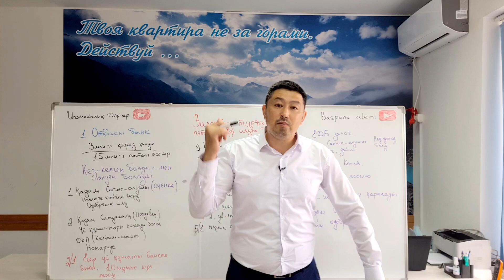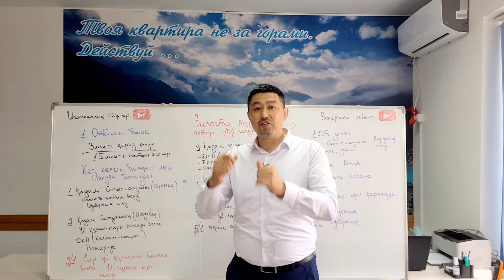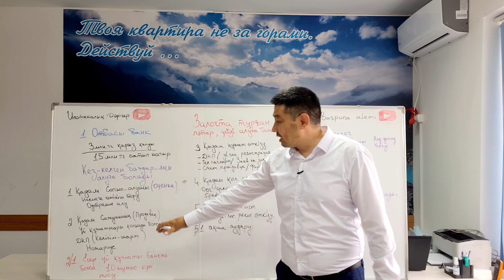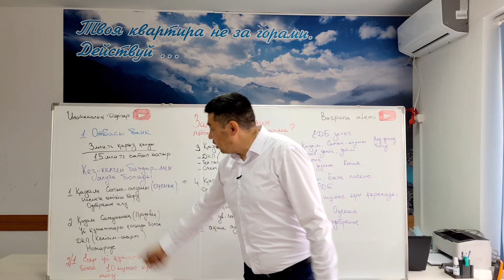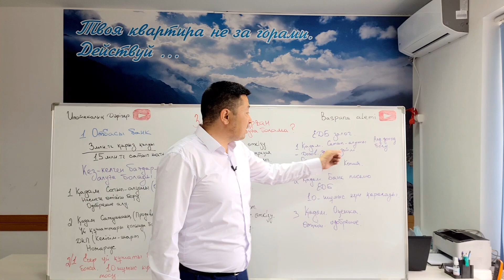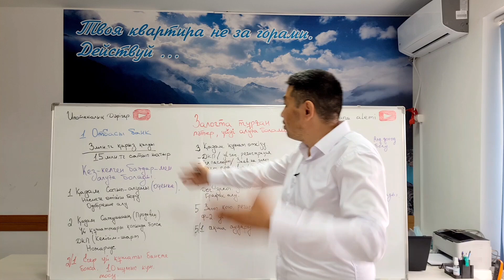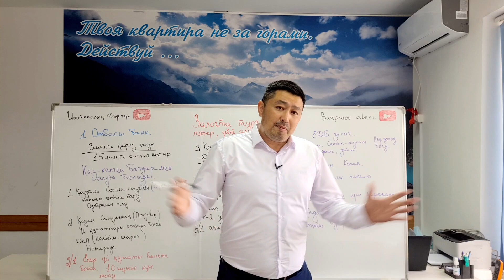Залогта тұрған пәтер/үйді алуға болама?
Залогта тұрған пәтерді немесе үйді алуға болама?
тақырып маңызды деп ойлаймын.
көп жандар оны залогтан шешіп сосын алсам болама деп сұрап жатады.
общем видеоны қараңыз